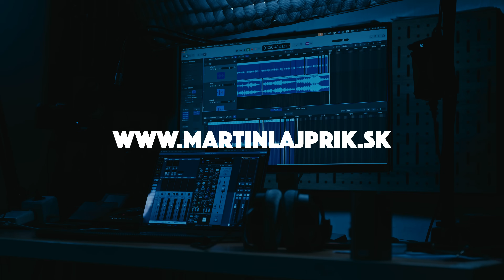Pokojné sugescie na spanie | Zapojenie podvedomých procesov 🌀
Myseľ bez limitov objavíš tu (pozor, online kurz sa čoskoro uzatvorí)

Som Mgr. Martin Lajprík, GQHP - hypnoterapeut s medzinárodnou kvalifikáciou od General Hypnotherapy Register, zakladateľ MindLimits terapie.

Pri práci s klientami sa okrem hypnoterapeutickej kvalifikácie opieram o moje bohaté skúsenosti s Vipassana meditáciou pod vedením Théravádových mníchov.

Ďakujem, že si tu a rozhodol si sa svoj voľný čas stráviť so mnou.
Máš skvelý vkus :)